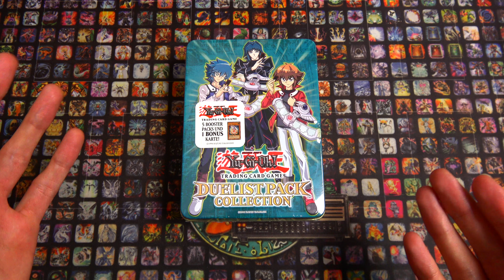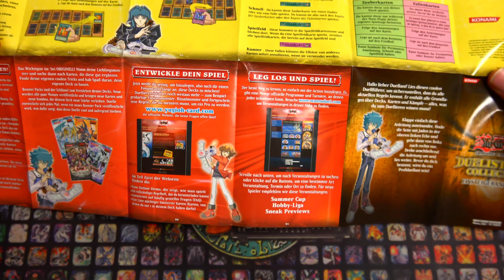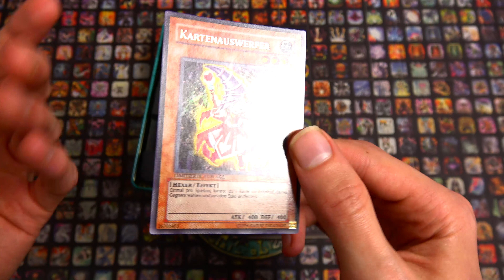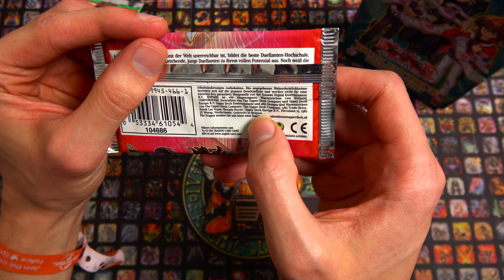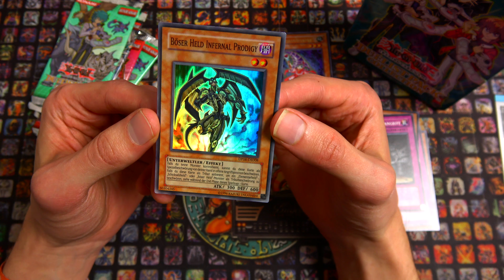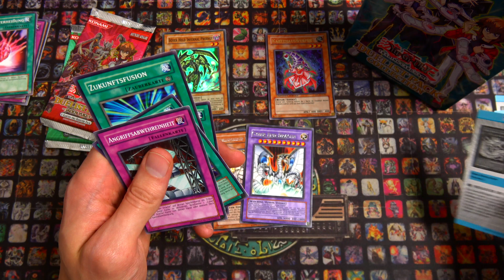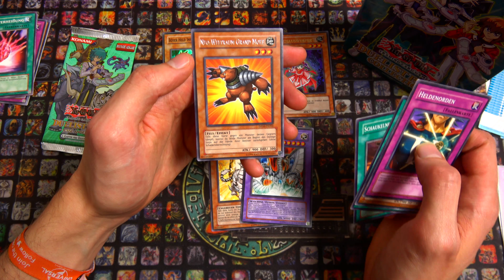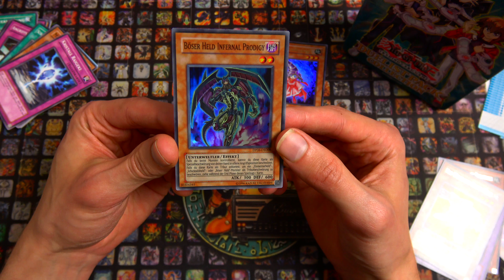Retro Opening - Duelist Pack Collection Tin 2008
Heute öffnen ich eine Duelist Pack Collection Tin aus dem Jahre 2008. Ich wünsche euch gute Unterhaltung ;)